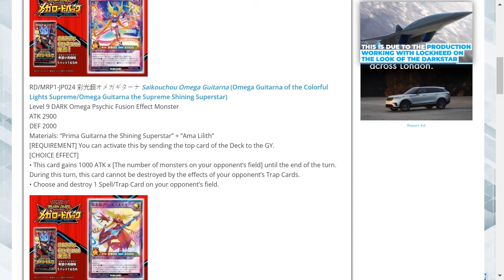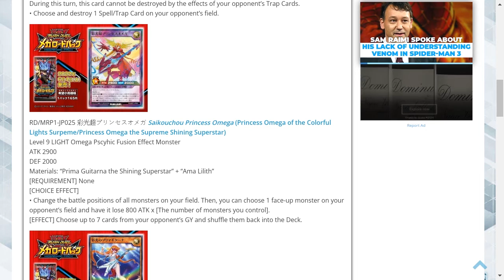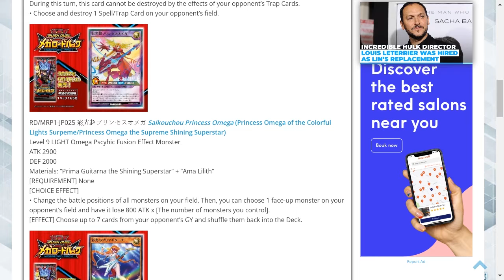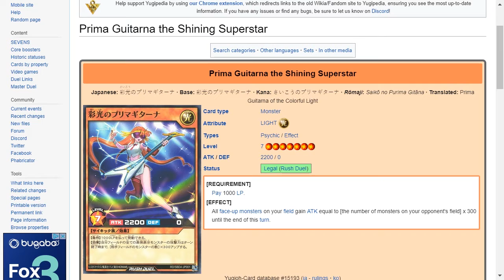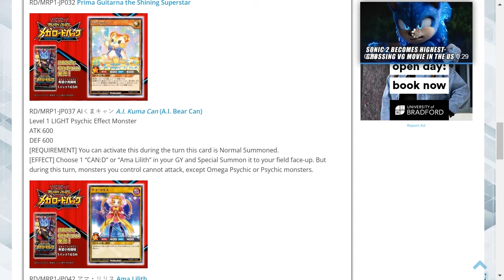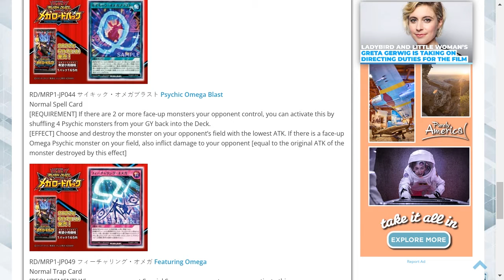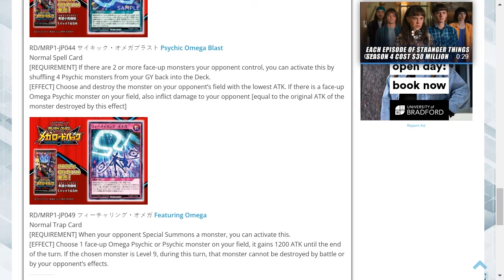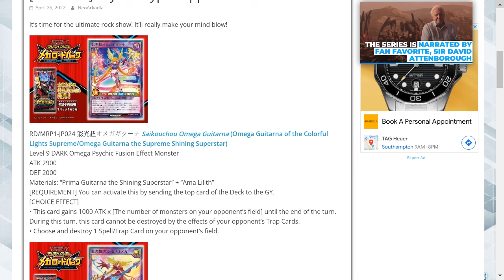yugioh rush duels go psychic support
In this video, we will discuss some new psychic type support in yugioh rush duels.